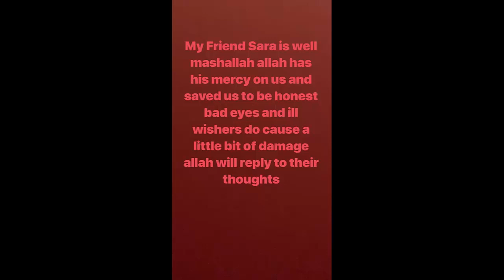mathira serious car accident in dubai